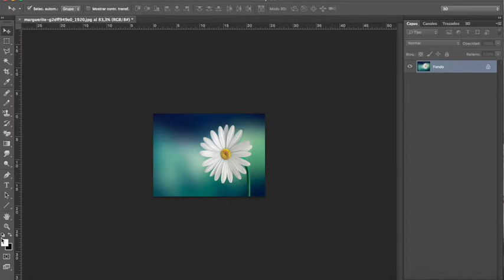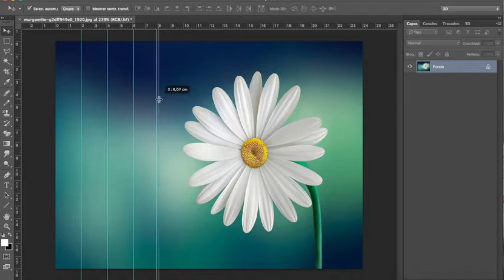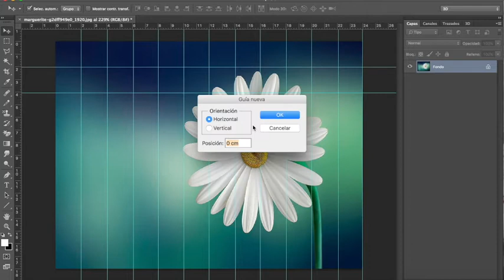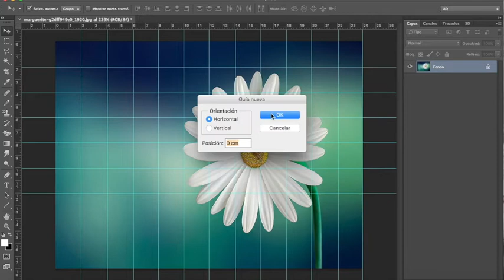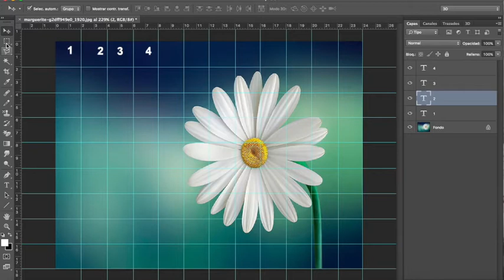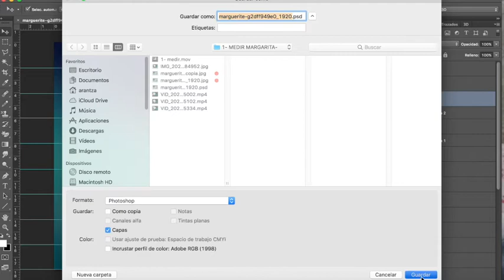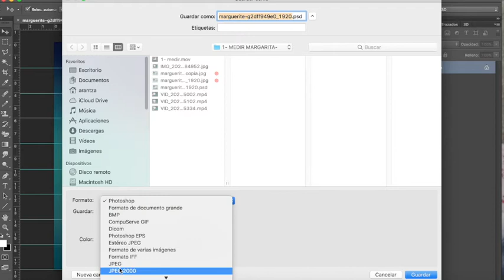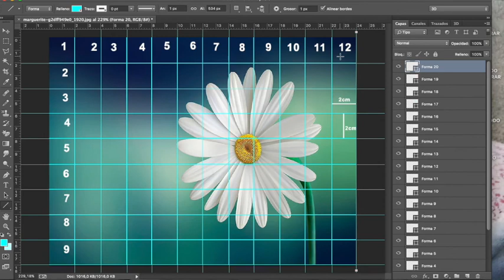COMO HACER UNA cuadricula en Photoshop TU ¡¡¡¡¡¡😀😀😀😀😀😀🎨🎨🎨🎨🎨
MATERIAL  QUE VAMOS A NECESITAR:  🎨🎨🎨🎨
1- La foto que vamos a dibujar.
2- Un lienzo del tamaño 24 x 18 cm
3- Para hacerlo con el ordenador el programa Photoshop y si no una copia de la foto a ese tamaño 24 x 18
4- Un lápiz y una regla para hacerlo en papel.
5- En el proximo video todos los materiales.